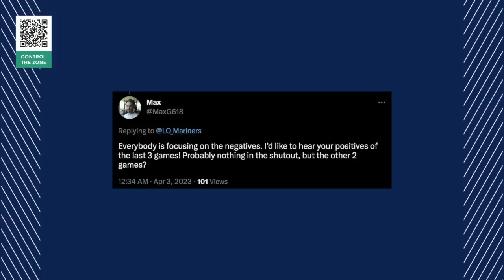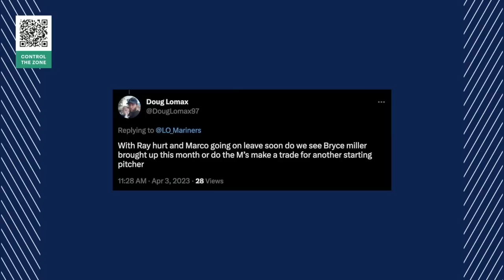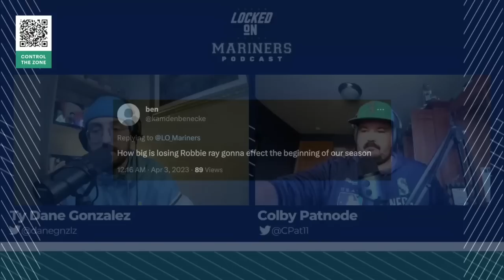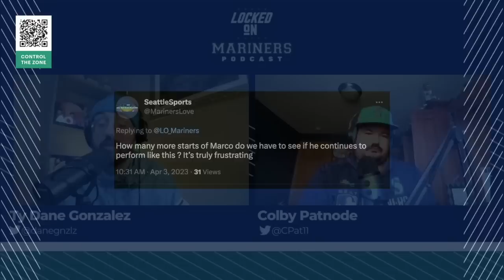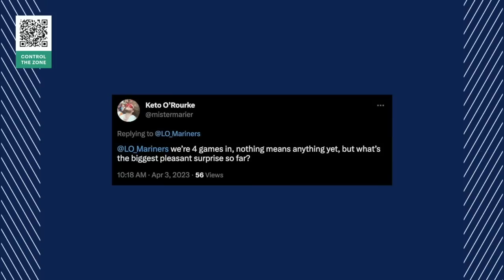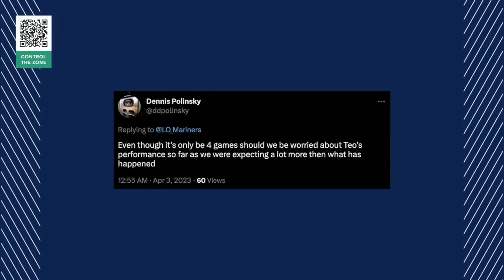Mariners Mailbag Monday: Finding Positives From a Rough Weekend of Baseball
It's time for the first in-season Mailbag Monday of 2023! On the show, Colby and Ty look at the positives from the Mariners' three consecutive losses over the weekend, discuss how the team will navigate the loss of Robbie Ray, and more.

We’re raising money for Feeding America! 34 million Americans are food insecure, including 9 million children. Feeding America turns every dollar raised into 10 delicious meals to feed the hungry. We have set up a direct donation fund you can access by heading If you can’t donate, remember that we are donating 10 cents for every new subscriber we gain in the next month.

Colby: @CPat11
Ty: @danegnzlz
Locked On: LO_Mariners
Control the Zone: @controlthezone
Youtube: True to the Trident

First online real money wager only. Bonus issued as nonwithdrawable free bets that expires in 14 days. Restrictions apply. Gambling Problem? (CO, IA, MD, MI, NJ, PA, IL, VA, WV), 1-800-NEXT-STEP or text NEXTSTEP to 53342 (AZ), 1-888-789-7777 (CT), 1-800-9-WITH-IT (IN), 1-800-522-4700 (WY, KS) (KS), 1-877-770-STOP (LA), 1-877-8-HOPENY or text HOPENY (467369) (NY), TN REDLINE 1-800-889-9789 (TN)